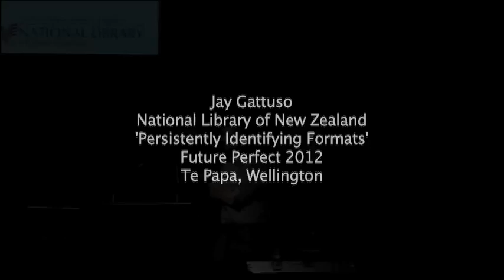Jay Gattuso 'Persistently' identifying formats -- PRONOM, DROID and the NDHA'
This presentation will describe some exploratory research undertaken by NDHA to assess the impact of changes made to primary format tools (namely PRONOM -- the National Archives (UK) format registry, and DROID -- the National Archives (UK) format identification tool).
To undertake this assessment, the NHDA investigated the format type assertions made by different versions of the DROID application, and using different format signature files as periodically released by the National Archives (UK). The NHDA also assessed the impact of using a new technique deployed by DROID which inspects only the first and last portions of a digital file.
Over 27,000 files where investigated, of 31 different 'known' format types, with each file being assessed for format identification by 3 versions of DROID and 8 format signature files. The resulting dataset of over 675,000 file type assertions was explored for consistency. With the primary question asked being 'if presented with an unchanged file, do different versions of DROID, and different format signature files consistently return the same file type assertion?'
This presentation will discuss the findings made by the NDHA, and highlight scenarios where persistent file type assertions are not made, and discuss the implications of this for any institution using the DROID as a file format identification tool.